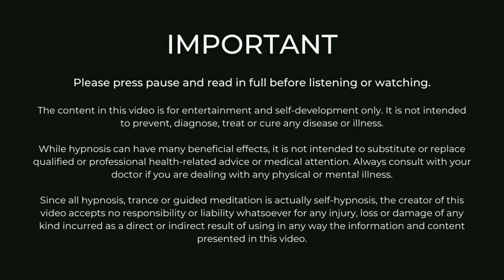Hypnosis for Diarrhoea Relief | Guided IBS Meditation | Gut Directed Hypnotherapy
This guided hypnosis meditation for diarrhoea relief has been created to help calm and soothe your digestive system.

If you are suffering with IBS (Irritable Bowel Syndrome), this gentle gut directed hypnotherapy session incorporates gentle yet powerful hypnotic suggestions to help you bring back balance and harmony to your bowel.

Chronic diarrhoea is a common symptom of IBS, and along with irregular and loose bowel movements, you may also experience abdominal pain, bloating and excess gas. Gut directed hypnotherapy has been used to help manage the symptoms of IBS for almost 40 years, and on average can help reduce symptoms by over 70%*

Jayne

📱THE CALM GUT APP 🎧Stream or download over 90+ hypnosis, CBT & mindfulness audio sessions to help ‘fix’ the miscommunication between your brain and gut. ⭐Access a FREE 7 Day Trial ⭐

🌿THE CALM GUT PROGRAM.

ABOUT JAYNE:
Hello, if we haven't officially met yet, I’m Jayne! I’m a psychotherapist specialising in gut directed hypnotherapy and cognitive behavioural therapy (CBT) for IBS. I’m here to help you get long-term relief from your IBS symptoms with my proven and evidence-based approach The Calm Gut Program. Working with clients 1:1 worldwide I help you transform your IBS, no matter how long you’ve been suffering – without medications, drugs or diets.

As a teenager and young adult I struggled for over a decade with debilitating IBS symptoms, and after finally regaining control of my gut, I’m now on a mission to help you do the same.

**When listening to hypnosis recordings, do so in a safe place, preferably where you will not be disturbed for the duration of your recording.  Never listen to recordings or practice self-hypnosis while driving in a car, operating machinery, or doing anything else that requires your attention for safety reasons.